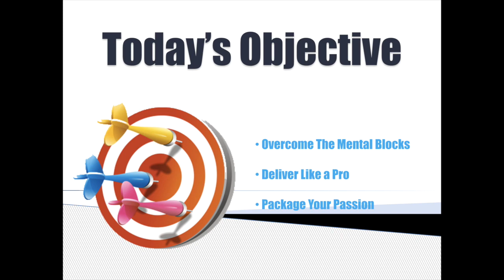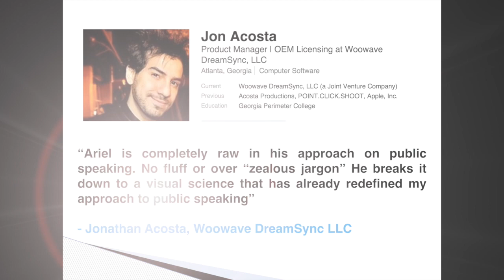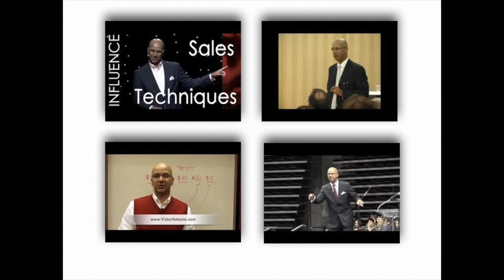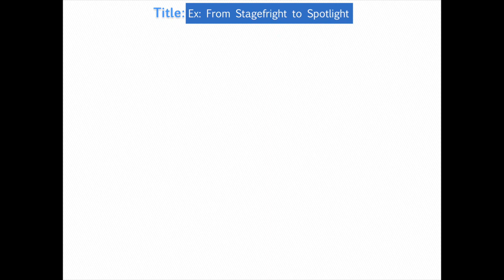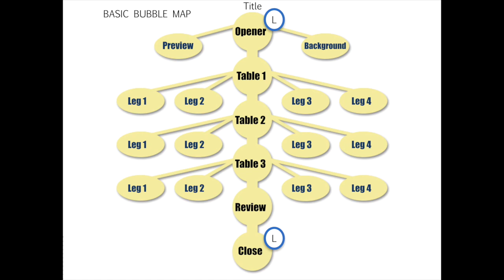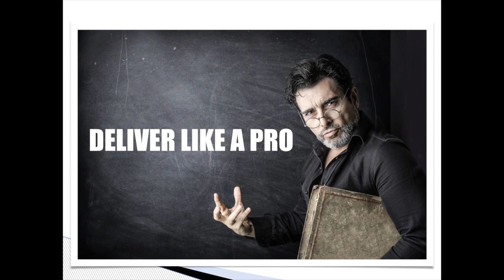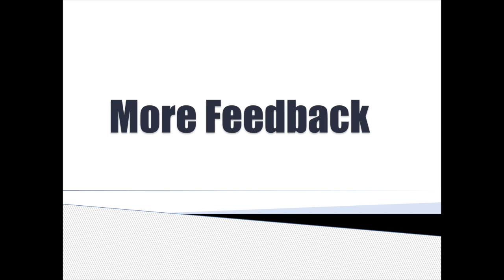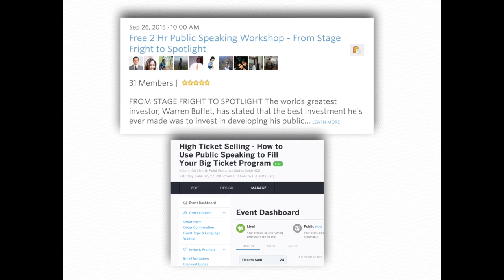Stage Fright to Spotlight - Interactive Webinar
Stagefright to Spotlight - Interactive Webinar on Public Speaking. We Will Develop Your 30-45 min Signature Talk in This Webinar. A Talk That You Can Use to Make Big Bucks!!